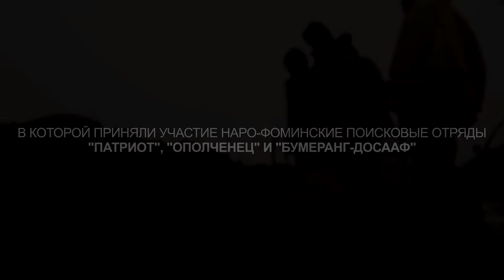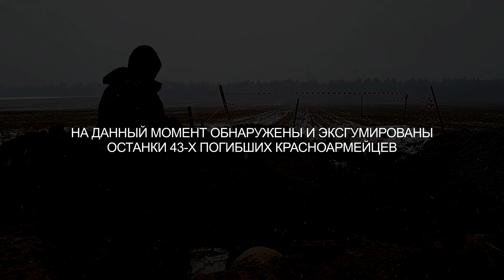Обнаружено крупное захоронение погибших солдат | Видео о работе | ЕЕ88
Наро-Фоминская поисковая экспедиция-2023.
Экспедиция работает в составе поисковых отрядов "Патриот" (г.о. Молодёжный), "Ополченец" (г. Наро-Фоминск) и «Бумеранг - ДОСААФ» (г. Наро-Фоминск).
Последние несколько дней экспедиция работает на весьма крупном для наших мест неучтенном воинском захоронении советских воинов, обнаруженном поисковым отрядом "Патриот" в полосе боевых действий 110-й стрелковой дивизии (бывшая 4-я дивизия народного ополчения Куйбышевского района г. Москвы). На данном этапе эксгумированы останки 43-х бойцов и командиров, работы продолжаются.
Также обнаружено 2 солдатских медальона, один из которых прочитан.

Полный видеосюжет выйдет по завершению работ!